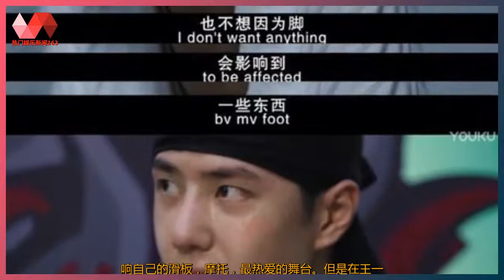王一博：加盟《我的时代和我2》强大清醒做自己 | 热门娱乐新闻163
热门娱乐新闻 17/07/21: 王一博：加盟《我的时代和我2》强大清醒做自己 : 《我的时代和我2》中出现了王一博受伤后去医院做核磁共振的画面。当时录制《这就是街舞》节目，还要同时拍动作戏的剧，王一博真的喜爱这个舞台，也是真的强大到高度完成了舞台。不爱卖惨，从来只报喜不报忧，一个人默默扛过来了，从来只是表现自己最强大的一面。强大的人也害怕受伤，害怕影响自己的滑板，摩托，最热爱的舞台。但是在王一博的人生里，没有卖惨，只有强大。关注王一博的高光时刻，才会明白他的一腔热血。身有苦痛，也不认输，热爱做到极致。“做自己喜欢的，如果你真的喜欢，一定要做到最好。”“我只是想把自己做得好一点。我不是来玩的，我是真的想玩好的。”但是小M也想在这里说，受伤就要去医院就医哦，不要自己硬抗，不在意。